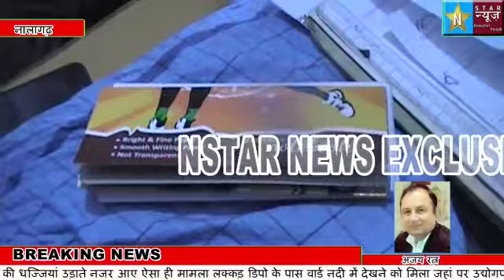नालागढ़ में प्रवासी व्यक्ति से धोखे से उड़ाए पैसे